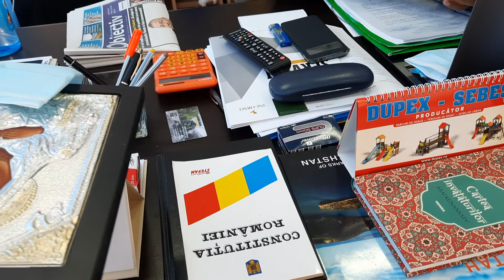Ilie Mihai despre meseria de primar și echipa sa